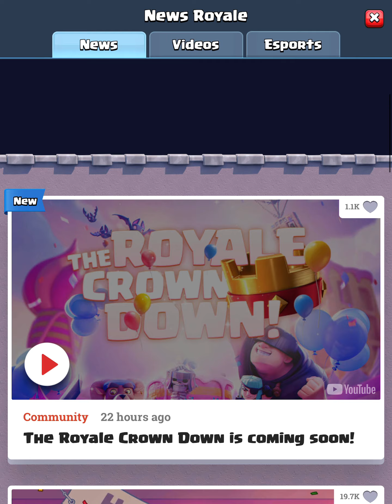Clash Royale Gameplay Walkthrough Part 18 - Sixth Birthday To Clash Royale (iOS, Android)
📱APP DESCRIPTION

  Clash Royale - Free

Enter the Arena! From the creators of Clash of Clans come a real-time multiplayer game starring the Royales, your favorite Clash characters and much, much more.

Collect and upgrade dozens of cards featuring the Clash of Clans troops, spells, and defenses you know and love, as well as the Royale:   Princes, Knights, Baby Dragons and more. Knock the enemy King and Princesses form their tower to defeat your opponents and win Trophies, Crowns and glory in the Arena. Form a Clan to share cards and build very own battle community.